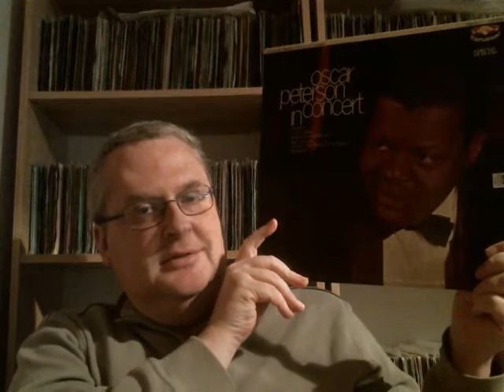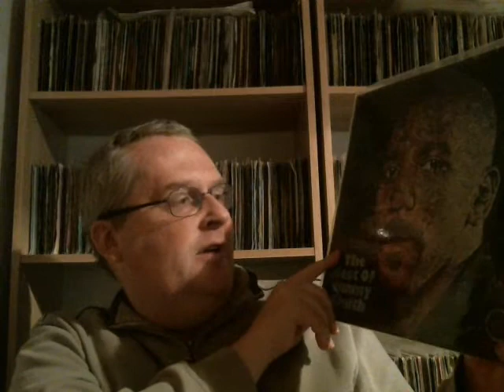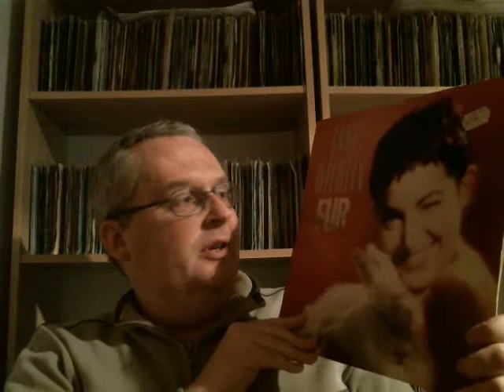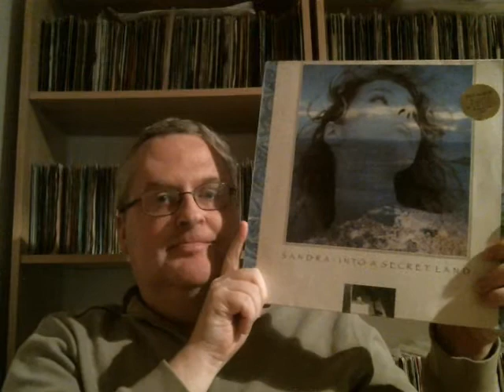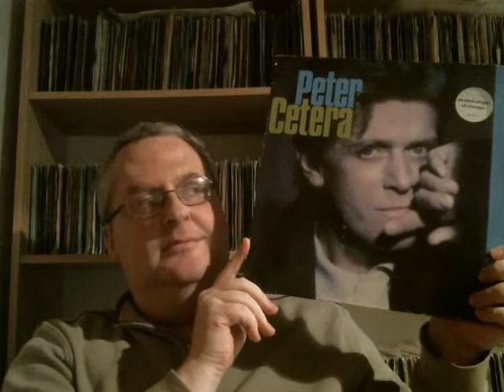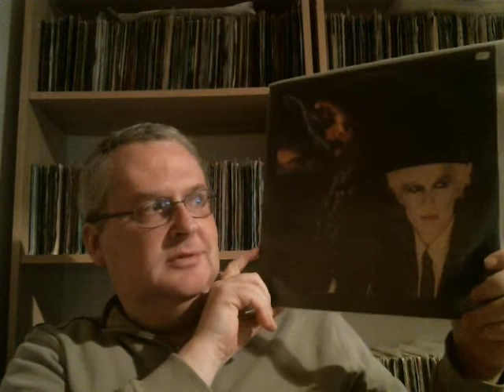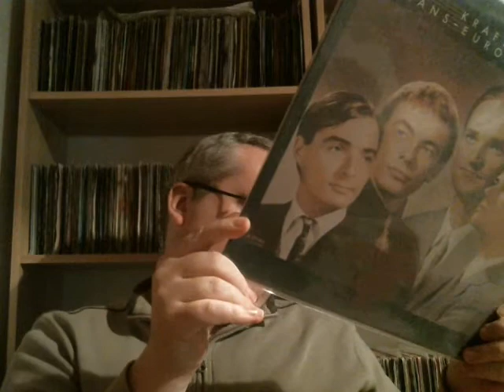The faces thread - Respons to Bigstar1000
Bigstar1000 celebrates his four years at VC by doing a thread where he wants us to show albums with faces on the cover. I felt it was an interesting subject so here is my contribution!